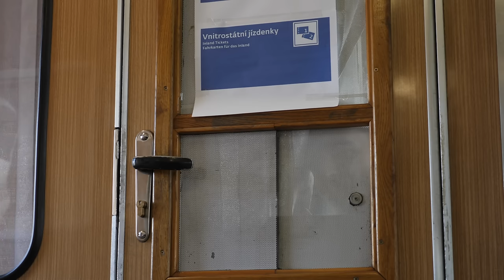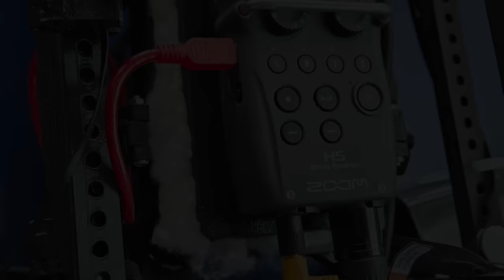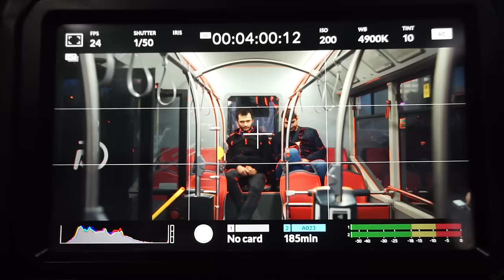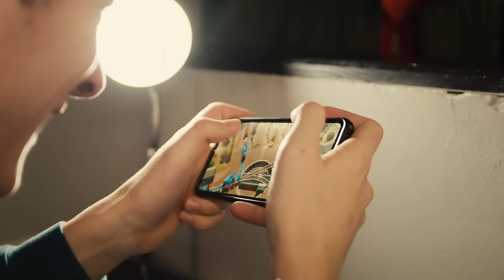Jak se točil UPŘÍMNÝ PRŮVODCE PIDem | SILVESTROVSKÝ SPECIÁL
Nepovedené scény, nepředstavitelné přeřeky, technika natáčení... Užijte si sestřih z Adventního kalendáře 2023!